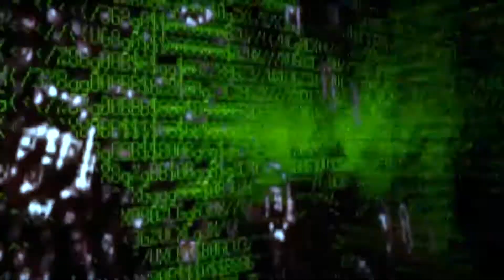Nobody Knows Me Madonna Reinvention Tour ( multi angle edit HD)